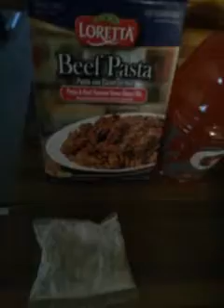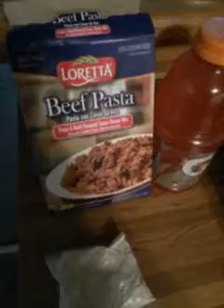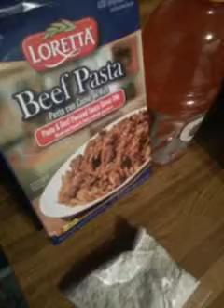Loretta beef pasta mix cooking up